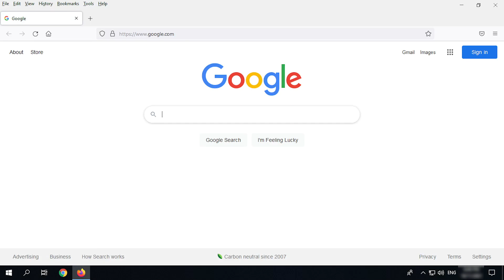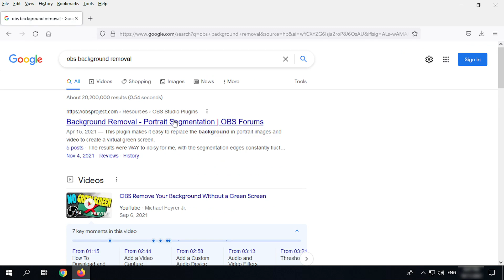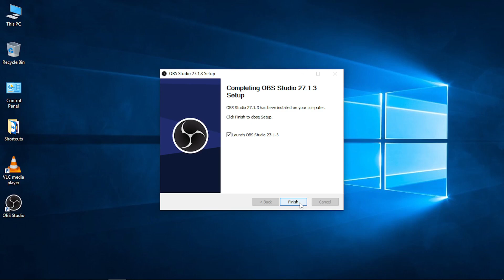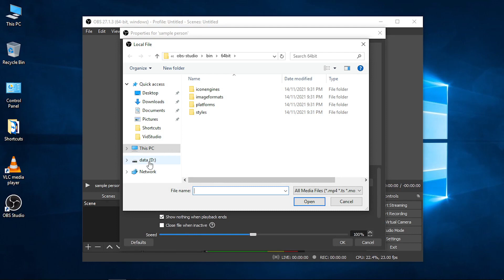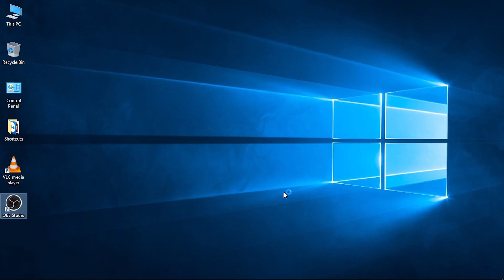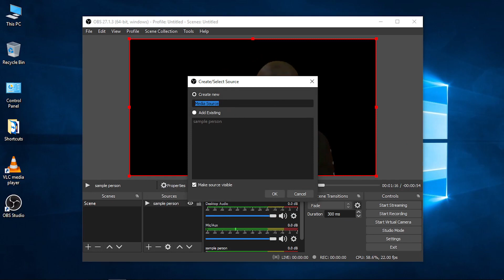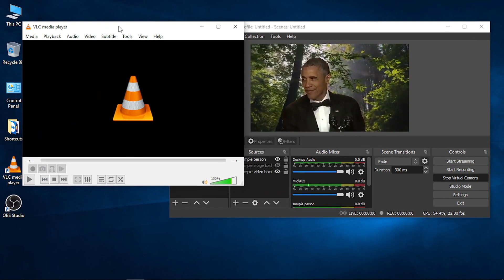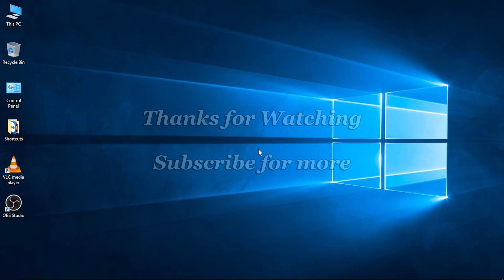OBS Background Removal Plug-in Tutorial for Newbies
OBS (Open Broadcaster Software) Studio is a free software for video recording and
live streaming. It has a background removal plug-in that is still in development.
Although not perfect but hey it's free and still improving :)

Chapters:
00:00 Requirements and files downloading
02:33 OBS Studio installation
05:11 Plug-in installation and use
09:13 OBS Virtual Camera use

Note: I've used vmware for this tutorial

Track: Space Technologies [Technology Music] by MokkaMusic / Lunatiс